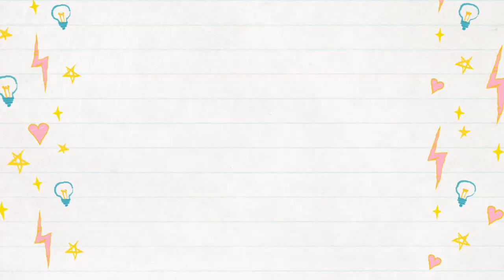Why do dogs eat grass? My Golden Retriever.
Hi mga kaibigan! I want you to meet my 1 year and 2 months old pure Golden Retriever Nami. She loves going to the park, sniff a lot and eat grass. By the way, we forgot nami's leash so we find other resources and we found a USB cord (LOL). Join me as I walk my dog and I hope you will have some fun while watching!